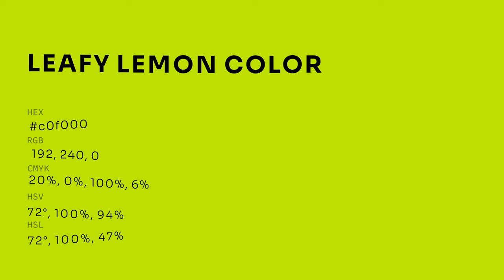Leafy Lemon color c0f000 hex color - Green color - Cool color c0f000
What color is Leafy Lemon ? c0f000 hex color - Green color - Cool color c0f000

Hex c0f000 Color Code is also known as Leafy Lemon color.